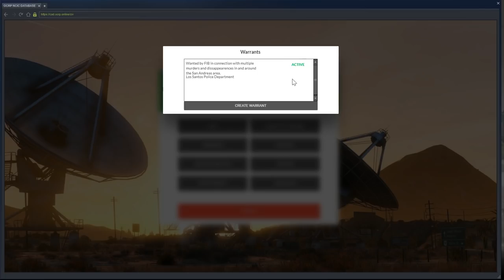The Warrant! (Criminal) OCRP #113 | GTA V Roleplay!